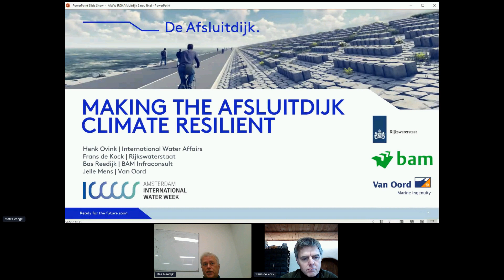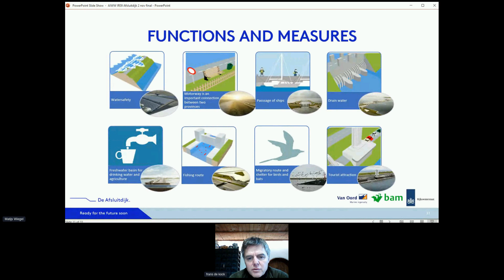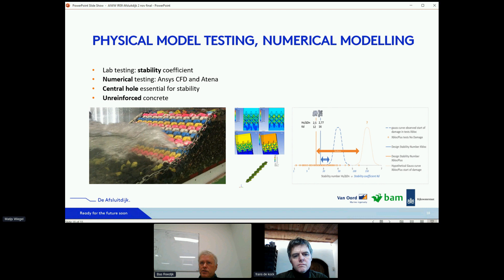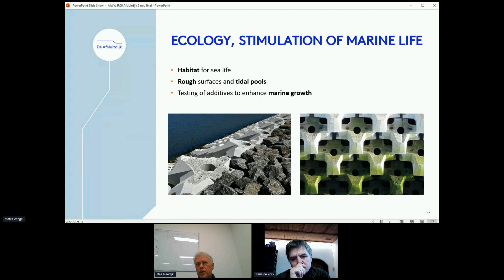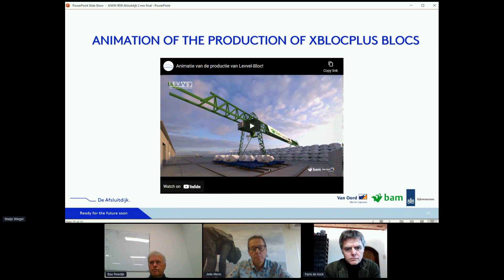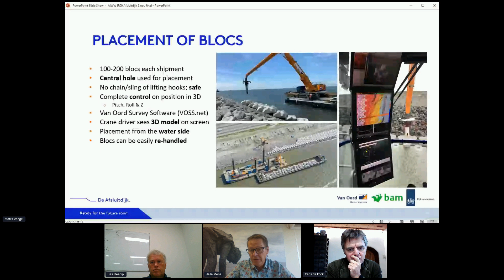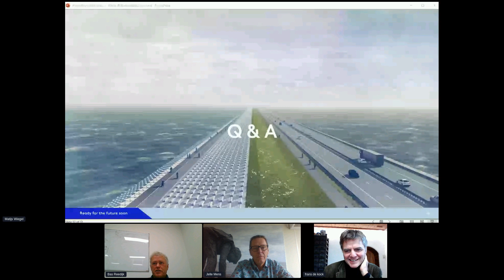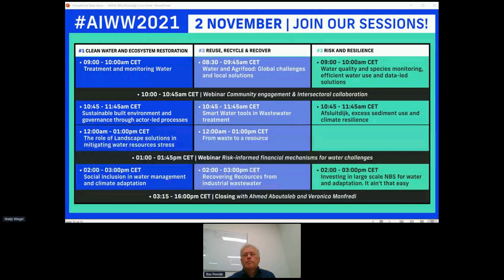AIWW2021 - IR09 - Afsluitdijk and climate resilience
Moderator: Henk Ovink (Special Envoy for International Water Affairs)

Speakers: Jelle Mens (Project Director, managing the reinforcement of the Afsluitdijk on behalf of combination Levvel.) and Bas Reedijk (Coastal Engineering and Water Management department)